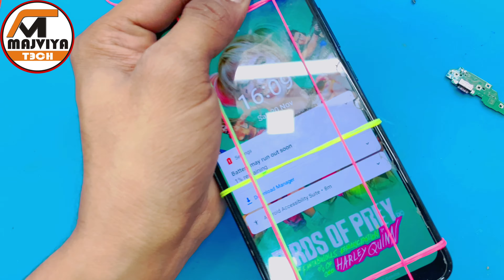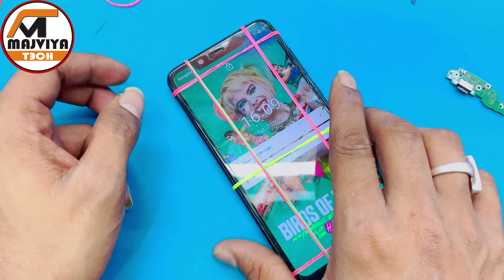Nokia 5.1 Plus Slow Charging Problem Nokia 5.1 Plus Not Charging Problem Solution 100% FIX ⚡️⚡️🔥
Hello 👋 friends

Nokia 5.1 Plus Not Charging
Nokia 5.1 Plus Not Charging Problem
Nokia 5.1 Plus Not Charging Solution
Nokia 5.1 Plus Not Charging Problem Solution
Nokia 5.1 Plus Slow Charging